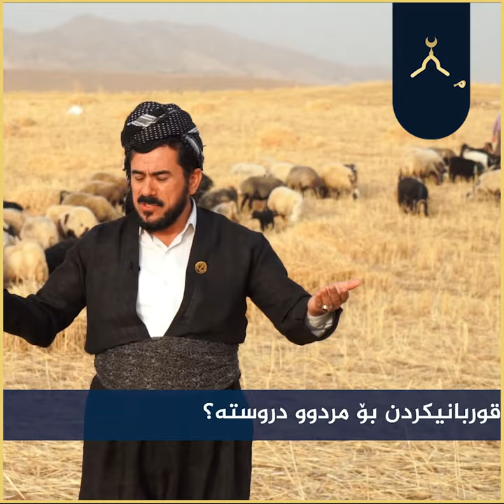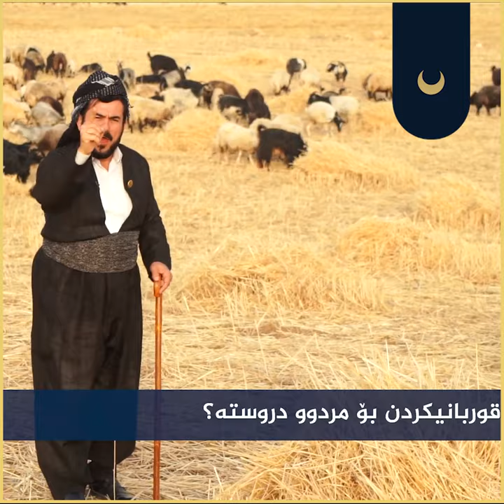ئایا قوربانیکردن بۆ مردوو دروستە ؟